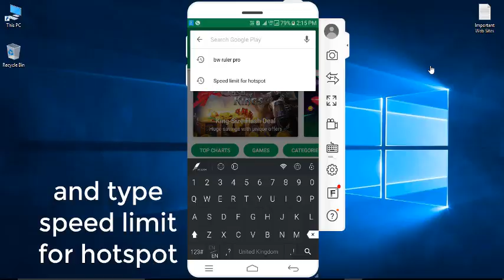How to Limit Your Hotspot Data || Simple way